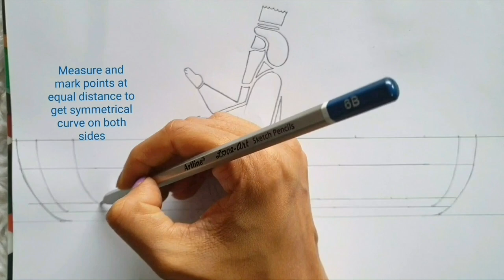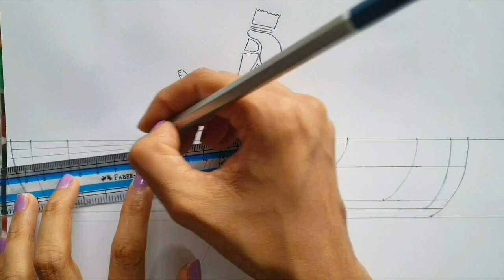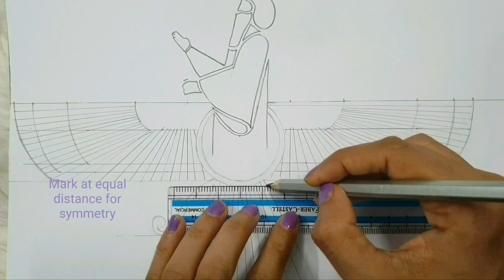Parsi New Year Drawing | Easy technique to draw Symmetrical lines | How to draw Faravahar easily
Happy Parsi New year, which will be celebrated on 16-17 August also known as Pateti.
Navroz mubarak drawing.
Easy drawing of the Symbol of Faravahar with step by step technique explained to draw symmetrical design and lines. Which can be used in any symmetrical drawings.